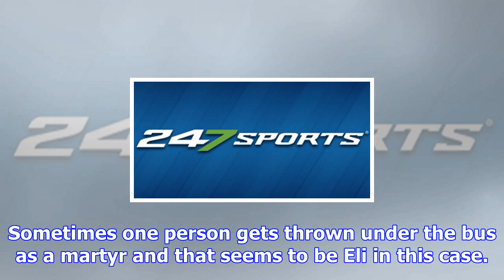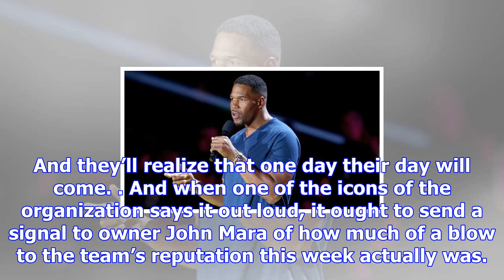Michael strahan on eli manning benching: “this just isn’t right”